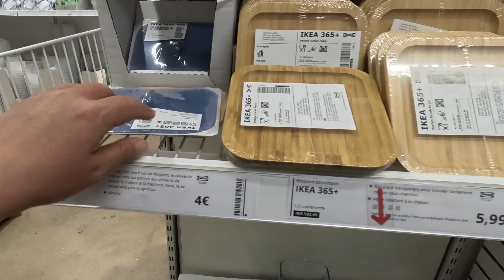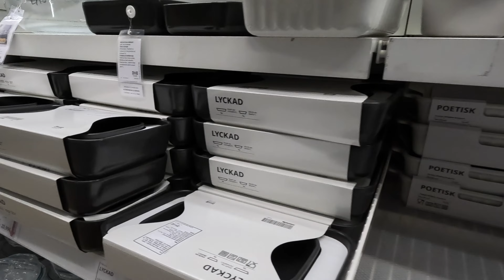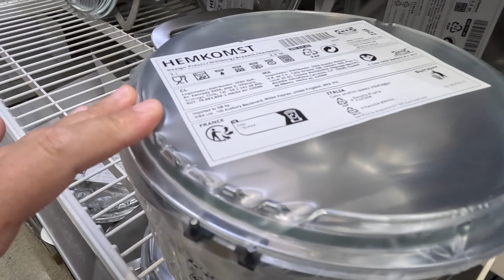AVANT/APRES mon petit coin cuisine !!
Mon avant/après, petit coin cuisine !!